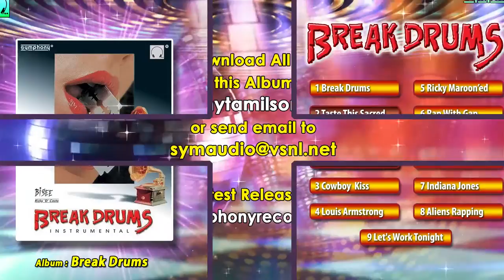Break Drums | Western Instrumental | Dance Music Jukebox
The Most Popular super hit Pop instrumental album produced in India with fantastic Dance, Romance, Pop, Techno, tracks

This album was released by Symphony Recording Co. as Break Drums in the year 1993 catalogue number SYM CD 1040

To Download from itunes click the link now

Included in this jukebox are the following tracks:
Break Drums, Taste This Sacred Poison, Cowboy Kiss on a Caravan, Louis Armstrong Comes Alive, Ricky Marooned at Costa Rica, Rap With Gap, Indiana Jones Honeymoon, Aliens Come Rapping, Let's Work Tonight